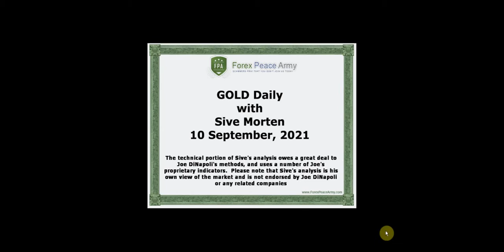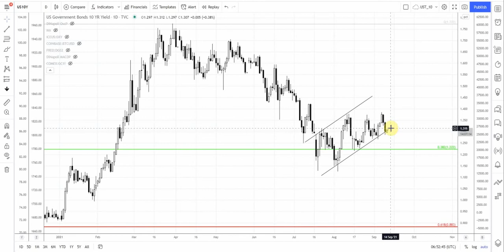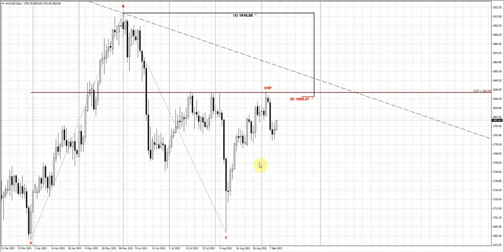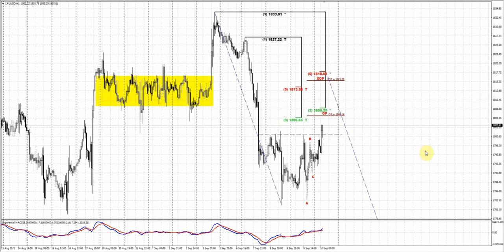ForexPeaceArmy| Sive Morten Daily|Gold 09.10.21